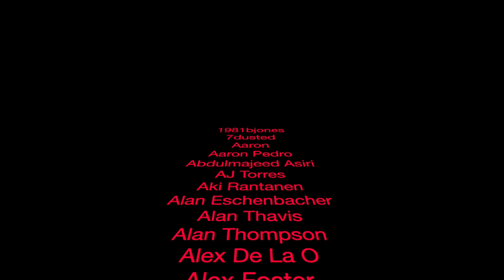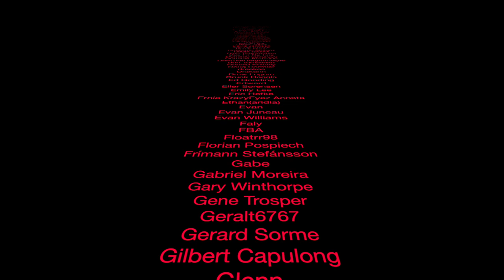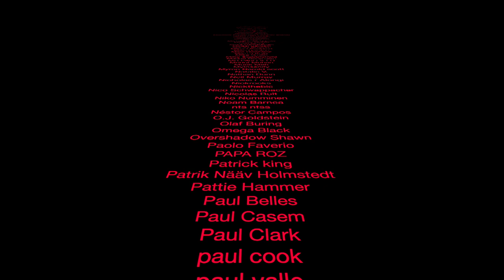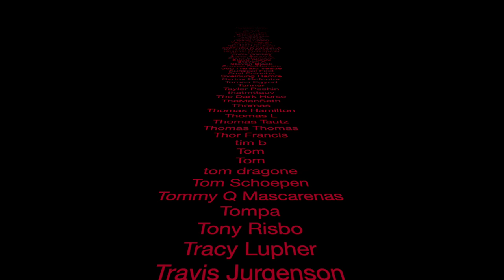Christians React To Crimson Glory: Azrael